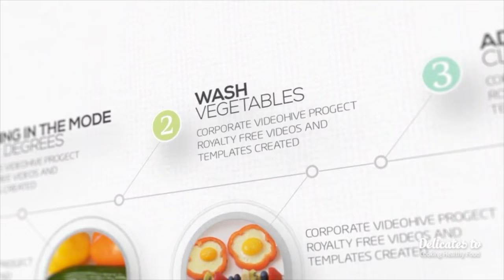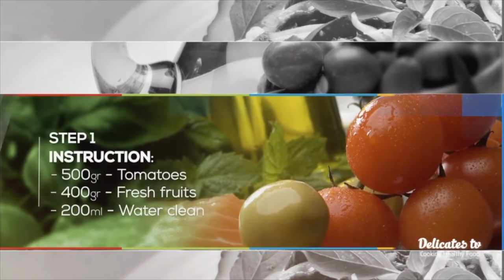ROYALTY FREE Cooking Show Music / Food Vlog Guitar Background Music Royalty Free / TV Show Music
● Use: You can use all the music tracks on YouTube, Vimeo, Instagram, Facebook, Twitter, websites, social media and more.

► What you can find here:

Background Music,
Acoustic Guitar Music,
Background Music For Videos,
Guitar Music For Videos,
Folk,
Folk Music,
Folk Background Music,
Guitar Music,
Family Music,
Upbeat folk Music,
Farm Music
Farm Video
Family Trip
Family Travel